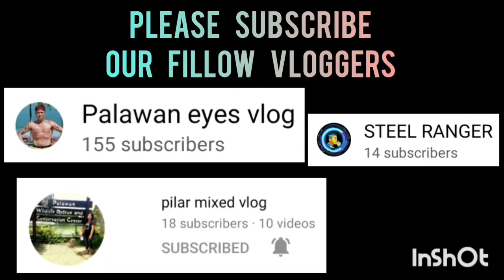PAVILION HIGHLIGHTS VS GOT-CHAA UNDER 25 3X3 BLACK MAMBA AT SPORTS COMPLEX COURT